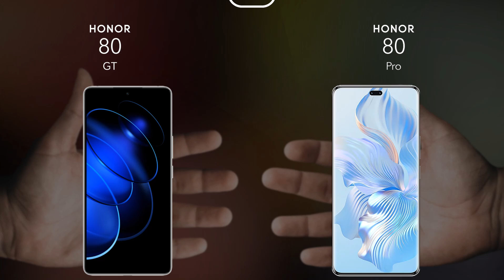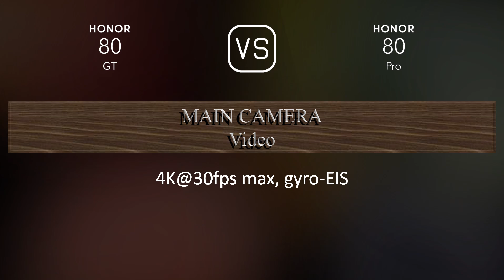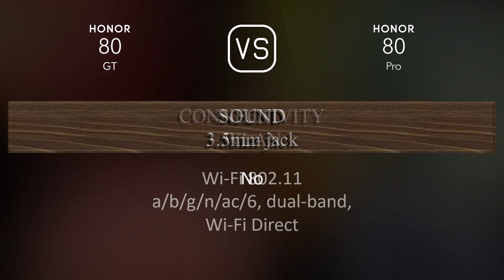Honor 80 GT vs. Honor 80 Pro: A Comparison of Specifications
This video overviews the Honor 80 GT and the Honor 80 Pro in a parallel comparison of specifications.

00:29 LAUNCH
00:37 NETWORK
00:40 BODY
00:51 DISPLAY
01:02 PLATFORM
01:16 STORAGE
01:23 MAIN CAMERA
01:44 SELFIE CAMERA
02:02 SOUND
02:09 CONNECTIVITY
02:34 BATTERY
02:52 MISC